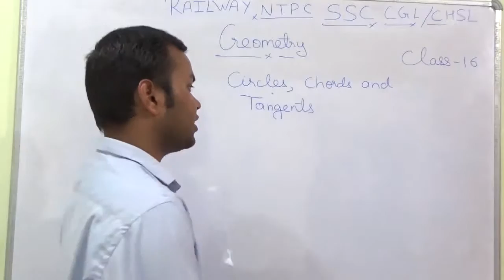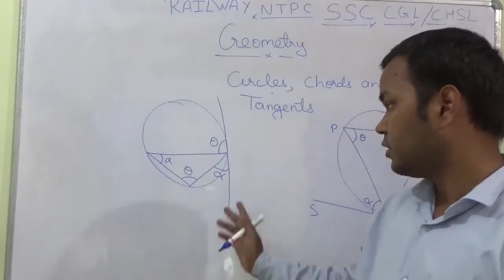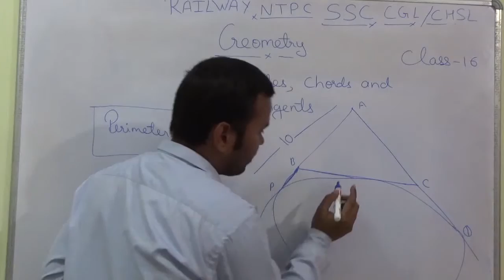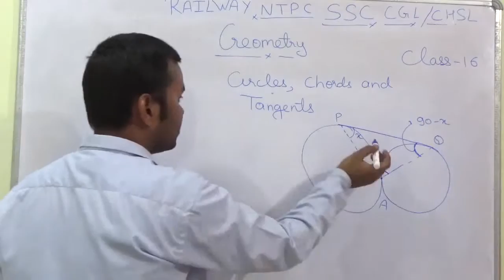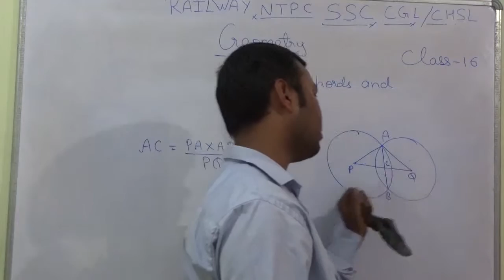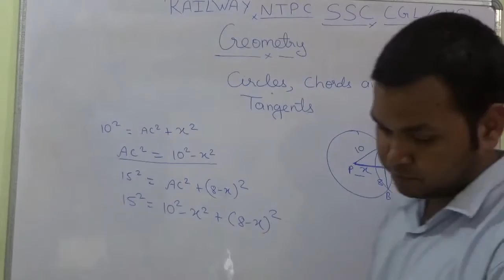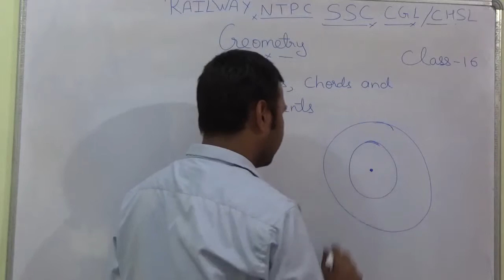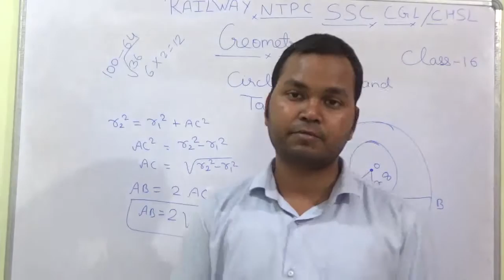geometry class 16 for ssc cgl/chsl, railway ntpc, rrb je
maths in hindi, geometry in hindi, geometry tricks in hindi, geometry for ssc cgl in hindi, geometry for rrb ntpc in hindi, geometry for rrb je in hindi.
We can split the word equilateral in two parts: equi meaning equivalent and lateral meaning side. So an equilateral triangle is simply a triangle whose three sides are all equal. Who knew English could help us in math?
You'll notice that along with this triangle's sides, its three angles are also all equal. Since the sum of a triangle's angles is always 180 degrees, each angle in an equilateral triangle must measure 60 degrees. This is because we must divide 180 degrees evenly between the three angles: 180 / 3 = 60.
The perimeter of any shape is the sum of the lengths of all its sides. Since an equilateral triangle's sides are all of equal length, we only need the length of one side to calculate its perimeter.
Once we have the length of one side, we would add it to itself three times to find the triangle's perimeter. Of course, an easier way to do this would be to multiply the side's length by three. So we can say that the formula for the perimeter of any equilateral triangle is: P = 3s
Here you can see that major number of questions is coming from the Geometry Section. So, you must look into this topic strictly. Here is the list of question type coming under this topic:
Basics of Geometry, Polygons, Triangle, Circle, Quadrilateral, Miscellaneous (Covering Mensuration)